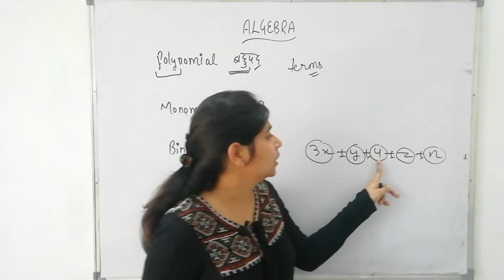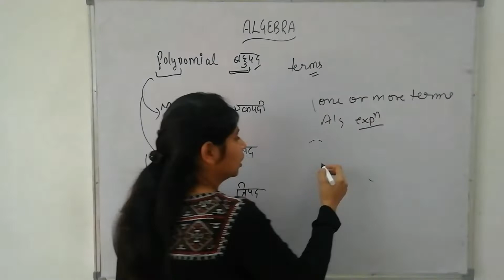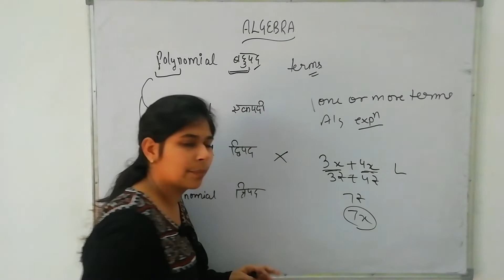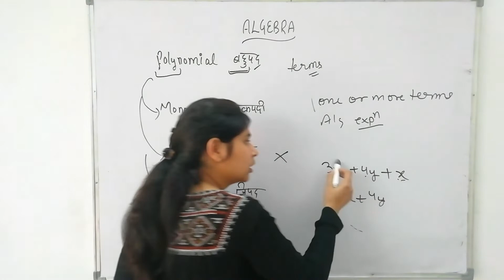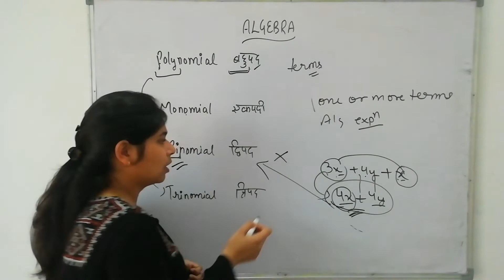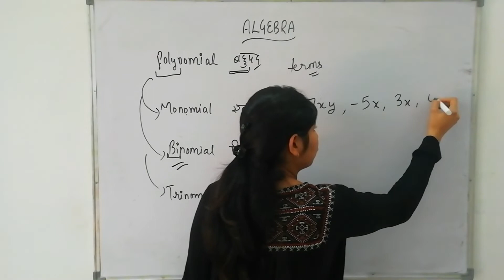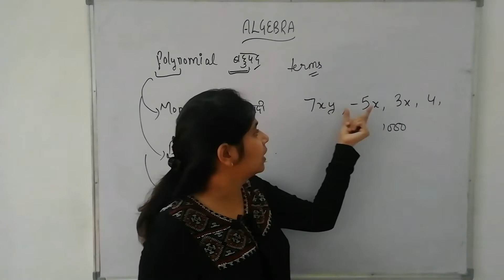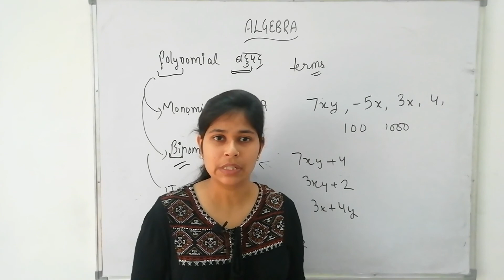POLYNOMIAL || MONOMIAL || BINOMIAL || TRINOMIAL || MATHS BY NEHA DHIMAN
In this video we will understand the concepts of Polynomial, Monomial,  Binomial and trinomial.

Ctetmathspaper2preparation
Uptetmaths
Ctetmaths
Algebra
Class7algebra